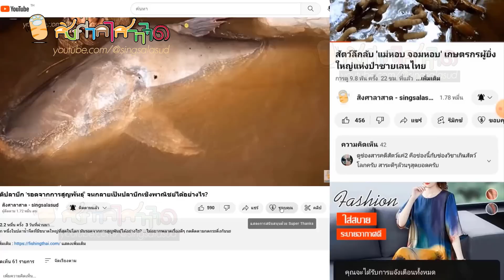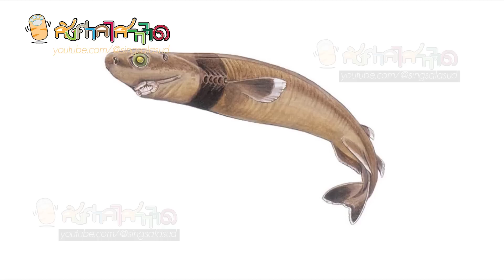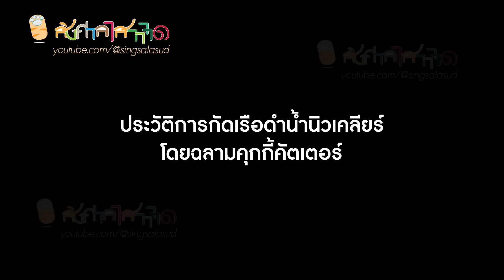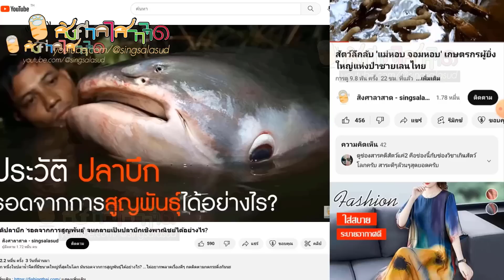ปลาชนิดใด? สร้างบาดแผลแบบนี้ ให้กับปลากระโทงดาบ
ปลากระโทงดาบ เป็นหนึ่งในปลาที่แข็งแกร่งที่สุดในมหาสมุทร มันตัวใหญ่ ทนทาน ว่ายน้ำได้เร็ว และยังก้าวร้าวมาก ความจริงมันเป็นปลาที่ขึ้นชื่อในเรื่องโจมตีมนุษย์ แต่ในเรื่องนี้ผมจะมาพูดถึงปลาที่โจมตีปลากระโทงดาบจนเกิดบาดแผลแปลกๆ ซึ่งต้องบอกว่ามันเป็นปลาชนิดเดียวกับที่กัดเรือดำน้ำนิวเคลียร์ของอเมริกาจนต้องกลับเข้าเทียบท่าเลยทีเดียว ...ไม่อยากพลาดเรื่องดีๆ กดติดตามกดกระดิ่งกันนะ